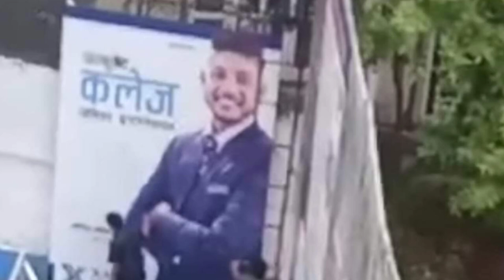Sandip lamichhane Rape case who is victim girl